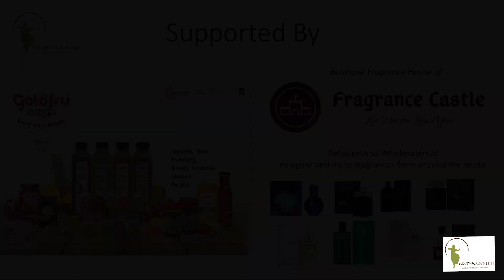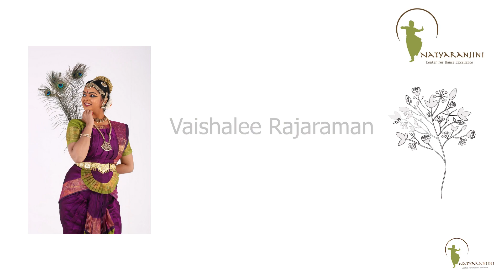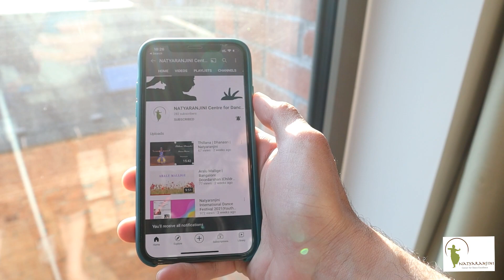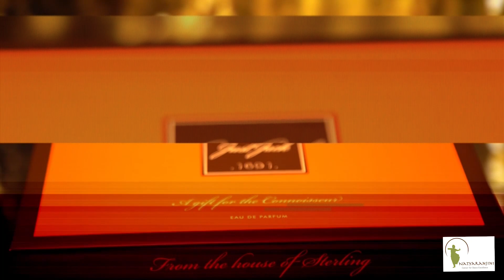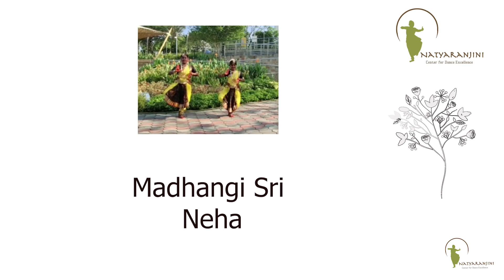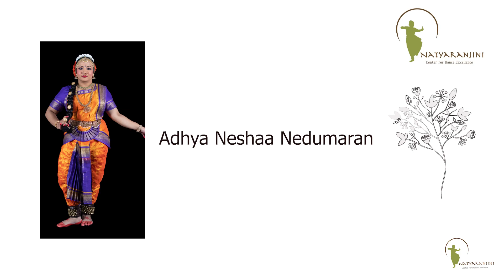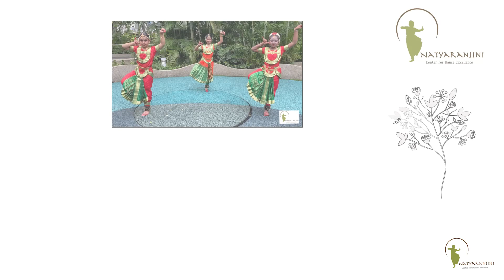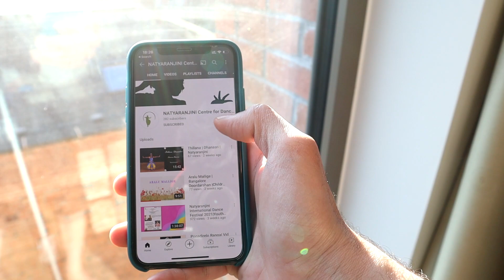Ugadi Indian New Year Celebration ~ Bharatanatyam Performances by Natyaranjini Students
A one time streamed Bharatanatyam performance series of Natyaranjini Students.
This video was edited and processed by MR Rakshith Productions.

A NATYARANJINI PRODUCTION!